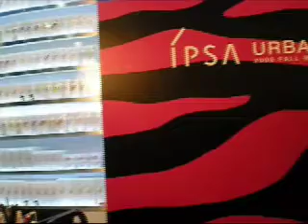Ipsa大改革 01